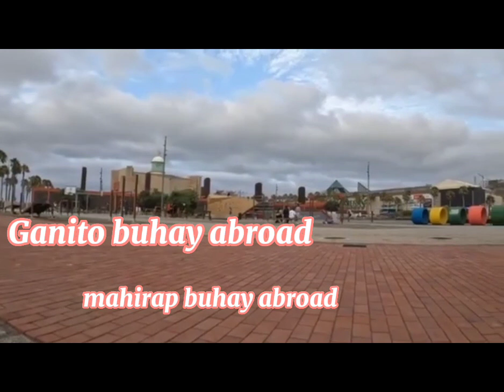Buhay ng isang OFW dito sa Europe